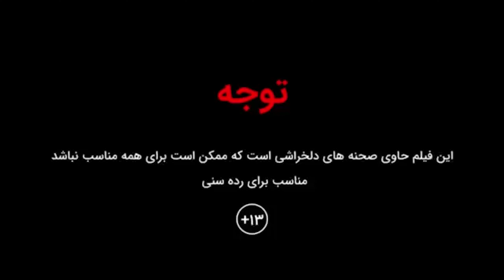فیلم بازجویی امیر تتلو لو رفت !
سلام.رک بهت بگم اگه جنبه نداری ویدیو رو نگاه نکن.ویدیو کاملا فانه و اگه امیر تتلو بیرون از زندان بود خودش حالش میکرد چون قضیه فانه و هیچ واقعیتی نداره.کلیک بیت هم نیست و موضوع ویدیو اینه.لطفا هیت ندید بیاید این شوخی هارو توی مارکت عادی کنیم
𝗧𝗶𝗺𝗲𝘀𝘁𝗮𝗺𝗽𝘀:
01:31 ماجرای سحر قریشی از زبان امیر تتلو
02:03 تو زندان گل به تتلو میرسه ؟
02:22 نیوفیس های تتلو  از زبان خودش
02:46 آلبوم برای پخش داره تتلو؟
02:14 نظر تتلو درمورد هیچکس
04:25 نظر تتلو راجب پیشرو
05:43 نظر تتلو راجب خلسه

رپ,رپتایم,فیلم بازجویی امیر تتلو.فیلم بازجویی تتلو .پروده های تتلو..تتلو در زندان.تتلو,امیر تتلو,مستند,مصاحبه,مصاحبه جنجالی,دختری که از خونه تتلو,مستند جنجالی,مستندهای جنجالی,ماجراهای صدف و تتلو,تتلو با دخترا,tataloo,نیوفیس های تتلو,نیوفیس تتلو,دختری که از خانه تتلو فرار کرده,حرمسرا تتلو,حواشی تتلو,حواشی زندگی تتلو,مصاحبه با نیوفیس های تتلو,نیوفس های تتلو در ایران,استفاده تتلو از دختر ها,سحر قریشی.موری.

درود به همگی محمد هستم اینجا چنل رپ تایم هست هر هفته با کلی ویدیو سبک رپی برسی درامد های رپر های رپ فارس برسی دیس ترک ها خبر و حاشیه های رپ فارسی در خدمت شما هستیم
اولین فیلم از لحظه کتک و انتقال امیر تتلو به اوین
صدای لو رفته از امیر تتلو حین بازجویی و شکنجه های شدید ❌ ادامه حواشی دستگیری امیر تتلو در ایران 😱
پلیس ترکیه امیر تتلو بازداشت کرد❌ حرفای عجیب از خونه امیر ازصدف
شبکه های اجتماعی رپ تایم  :
چنل تلگرام  :
رپ تایم